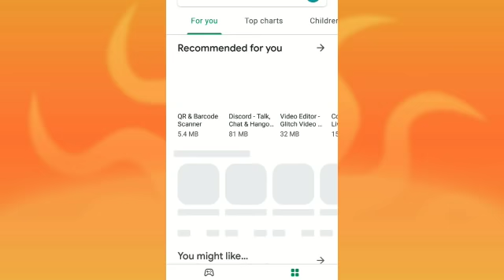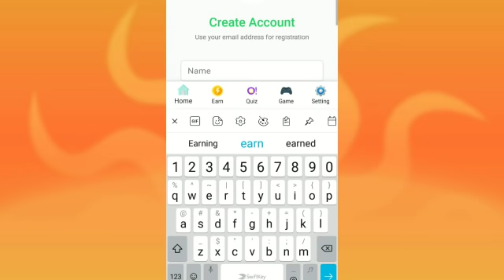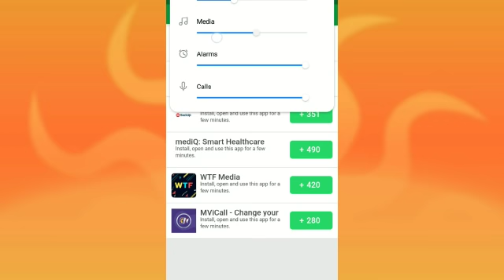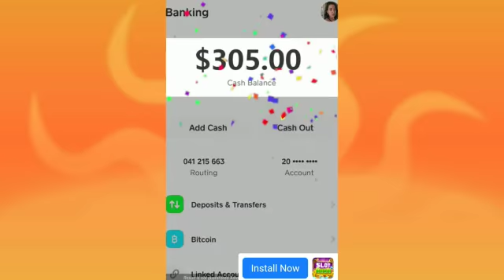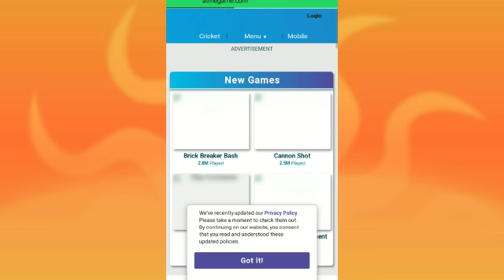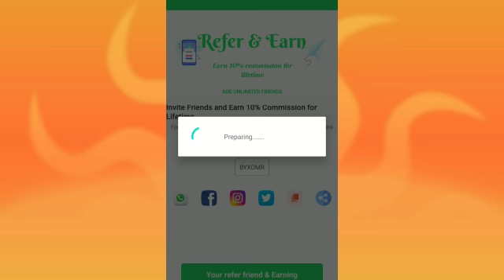Smart Earn || How to Earn Money Online